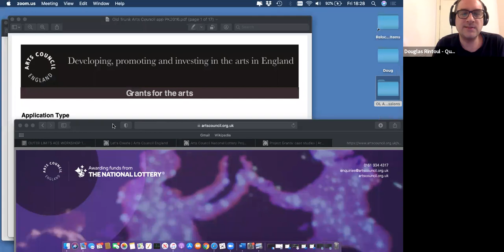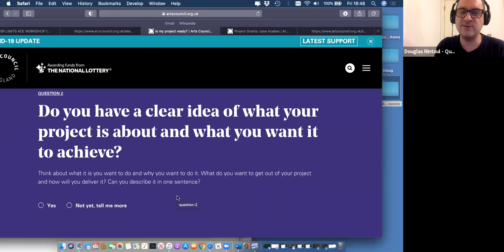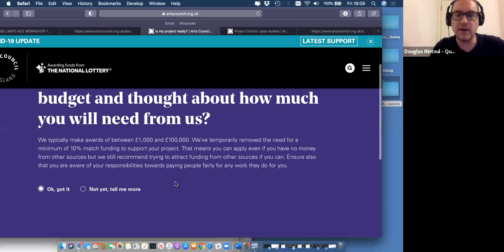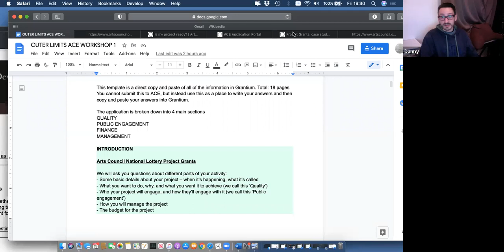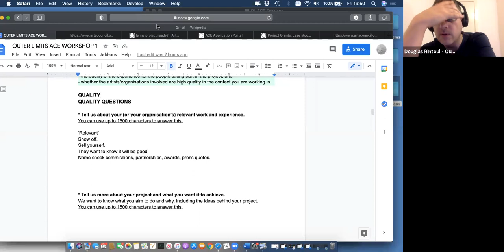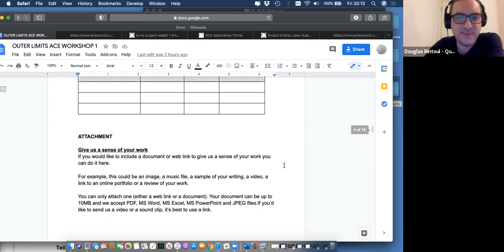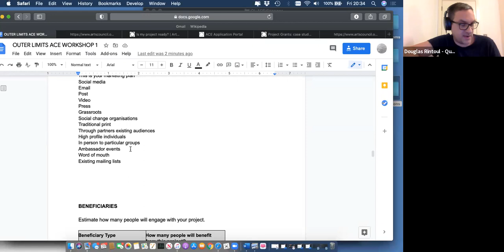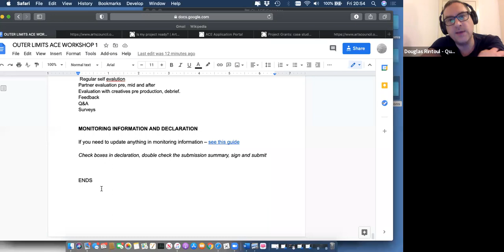Outer Limits Online Session 16 | ACE Project Funding Application Bootcamp 1 | Session 1 of 3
The is the first of three lengthy sessions taking you through how to write an Arts Council England project funding application.

This is the key document with useful links that is used in the workshop: